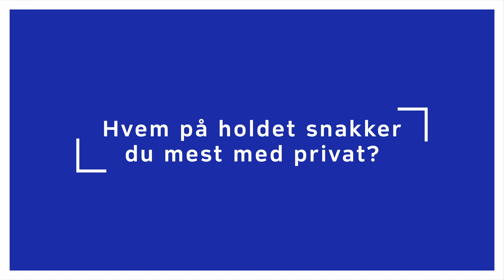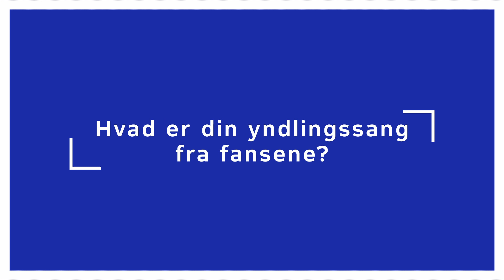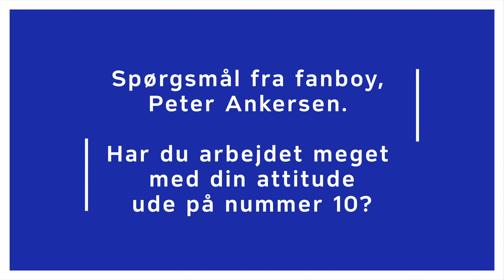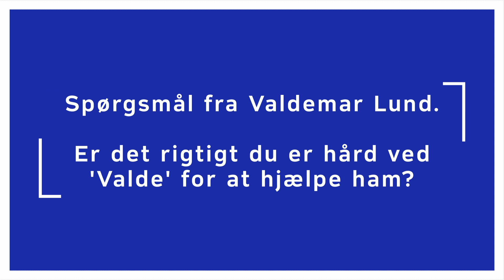Q&A fra fansene til Lukas Lerager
FCK-fansene fik via Instagram mulighed for at stille spørgsmål til Lukas Lerager, og de blev behandlet af FCK TV.